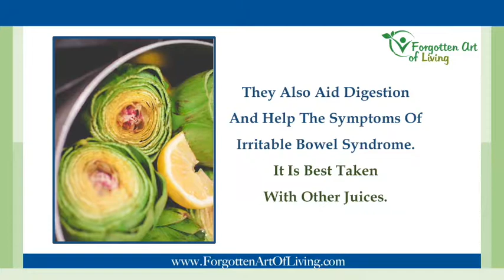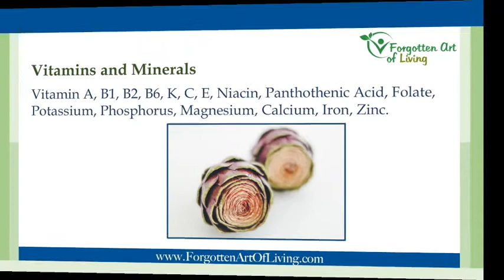Vegetable of the Week: Artichoke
Artichokes are a great source of minerals and nutrients. Add some to your meals. Yum!